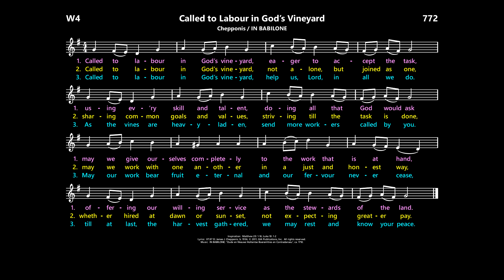Called to Labour in God's Vineyard [Chepponis / IN BABILONE]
Music:  IN BABILONE; "Oude en Nieuwe Holllantse Boerenlieties en Contredansen", 1710.

Hymnals:
Worship, 4th ed.:  Hymn 772